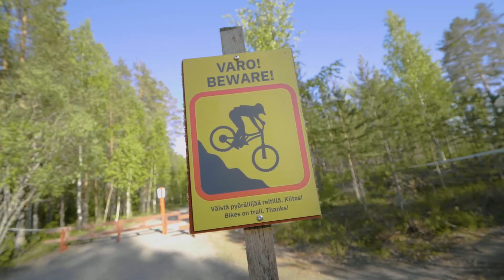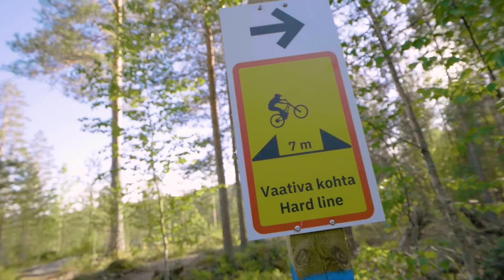Pärnä Bike Park -esittely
Pärnä Bike Park on Liperin kunnan ylläpitämä kaikille avoin alamäkipyöräilyalue Pärnävaaralla. Parkista löytyy neljä erilaista alamäkireittiä, joista löytyy hauskaa jokaiselle, olitpa sitten hurjapää tai ihan vasta maastopyöräilyn aloittelija!

Pärnä Bike Park on suunniteltu ja toteutettu Joensuun pyöräilijät ry:n asiantuntijoiden kanssa. Seura tekee Liperin kunnan toimeksiannosta bike parkin käytön ja rakenteiden kunnon seurantaa, kunnostusta ja käyttäjien tiedotusta.

Pärnä Bike Park on suunniteltu ja toteutettu Joensuun seudun Leader ry:n myöntämän hankeavustuksen ja Liperin kunnan oman rahoituksen avulla.

Videon copyright: Liperin kunta
Kuvaus: Korpipaja